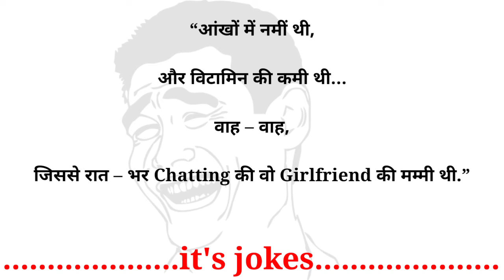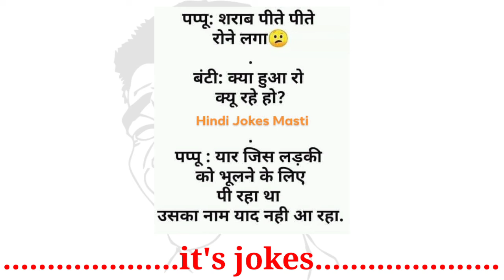funny comedy memes funnyvideo shorts comedyvideo memes funnyvideo funnymemes itisjokes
Romantic chutkule ।🤗😂।jokes in Hindi।। tell me a jokes।। chutkule images।jokes

मजेदार चुटकुले 🤣🤣। jokes in Hindi। tell me a jokes। chutkule images। chutkule। मजेदार विडियो।

दोस्तो विडियो सिर्फ मनोरंजन के लिए है ताकि आप हंसते रहे और स्वस्थ रहे...😂😂

Chutkule 2022
Jokes 2022
Hindi Chutkule
Hindi Jokes
Hindi Joke Everyone
Majedaar Hindi Chutkule
Jokes video 2022
Hansi Ke Fuhare Jokes
Gajab ke Chutkule Video
Joke Hindi Wali
hindi joke
cp 1 study
aashu study 2
aashu study
hindi chutkule
tell me a joke
bjp jokes
congress jokes
pappu comedy
Chutkule
Jokes
Hindi Jokes
Majedaar Hindi Chutkule
Jokes video
हंसी के फुहारे
मजेदार चुटकुले
majedar chutkule
chutkule image
chutkule
chutkule chutkule
funny comedy video
hindi jokes
Pakistan jokes
china jokes

मजेदार जोक्स इन हिन्दी ,फनी जोक्स, गुदगुदी वाले जोक्स, हस्ते रहें ,नई जोक्स,।।
Latest joke video l jokes in Hindi l shayari l

gk l l funny comedy l maha fun tv।।
Hindi joke comedy l majedaar comedy video l bindas fun l maha fun tv, Gk Interesting

😂Funny jokes/(part-168)😂 हंसी के फुहारे /मजेदार चुटकुले/hindijokes/ देसी चुटकुले /हंसी के डोज

हंसते हंसते पेट फूल जाएगा मजेदार चुटकुले | Non Vej Chutcule Jokes New 2021 | Funny Laughing Part-60

Must Watch New Chutkule Comedy Video Release 2021 | स्वस्थ रहने के लिए हंसना जरूरी है दोस्तो |Ep-17